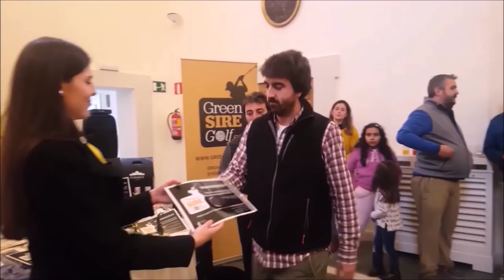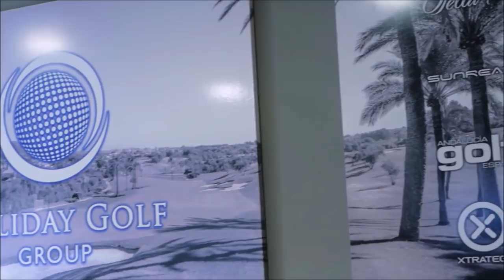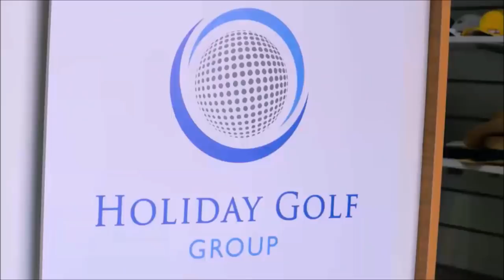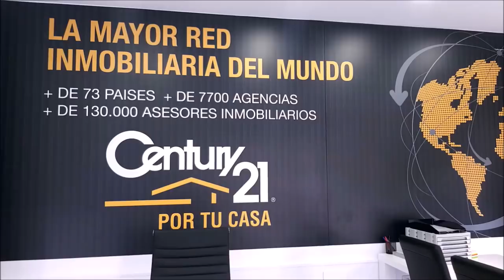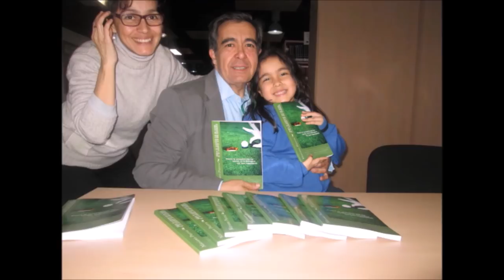25 DESCANSO DISFRUTE Y GOF CON MARIANO ANDRES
Programa 25 Descanso, Disfrute y Golf  Hemos realizado un viaje de descanso, disfrute y golf, por  España  , con mi amigo Mariano Andres Puerta y su familia. Mariano Andres, es un reconocido, valorado y extraordinario chef afincado en Dubai , Emiratos Arabes. Director General de la división de comida y bebida en Wafi City, dirige varios restaurantes siendo su emblemático Seville el más reconocido nacional e internacionalmente. Os dejo aquí la primera parte, la semana próxima tendréis la segunda. Es inevitable mencionar que Mariano pertenece a una saga de chefs, entre los que se encuentra su hermando Jose, afincado desde varias decenas de años en Estados Unidos
  Un programa de  @CoachPuerta  Mariano Puerta Director de COaching Golf Radio y TV .
550.000 personas, al mes, interesadas en el golf, el turismo, la gastronomía, deportes….
3 programas semanales, más de 500 en 3 años.